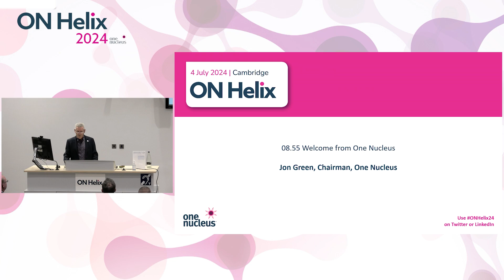ON Helix 2024 - Welcome from Jon Green, Chairman, One Nucleus